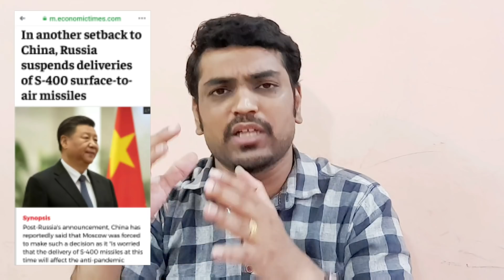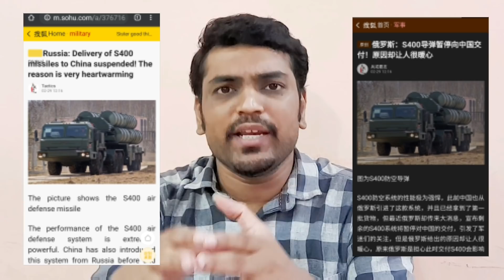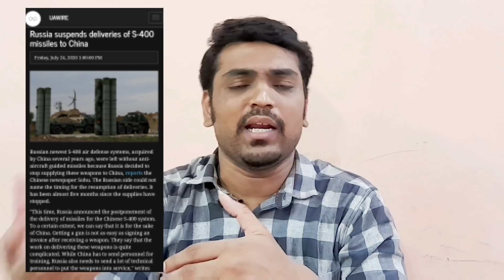Russia Suspends Deliveries of S400 to China | My View on EIA | Tamil | Sriram A